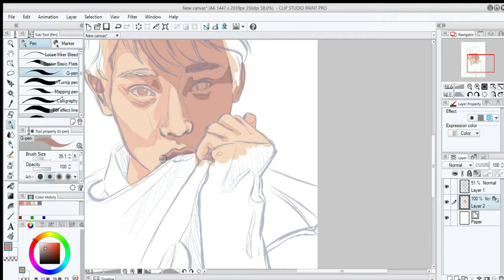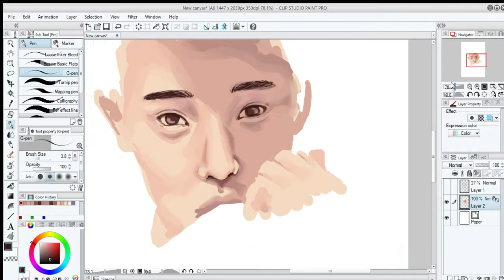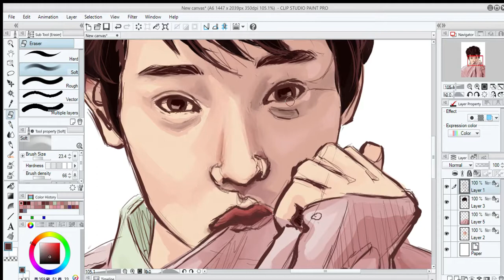Jung JoonYoung (정준영)- Speedpaint 003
SM was so quick to copyright the last one it gave me whiplash

Honestly at this point the only people who see these are the music label employees and. .. fellas. I see u, rly out here doing a great job. keep up the good work. dont sit at ur desks too long, stand up and stretch. drink some fuckin water. ask for a raise. quit. i believe in u

0:00 -Construction lines
0:33 -Skin
1:29 -Hair
1:49 -Shirt
2:11 -Lineart